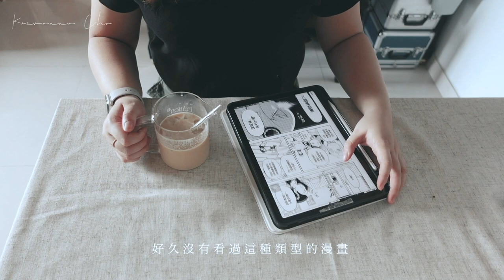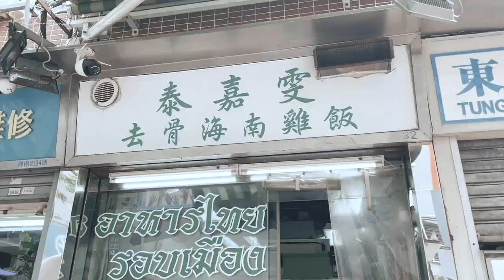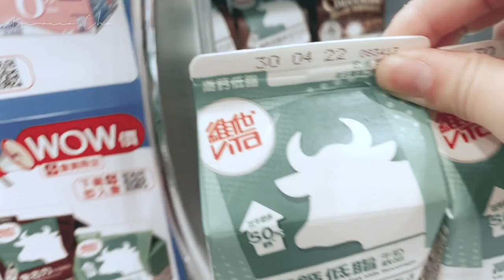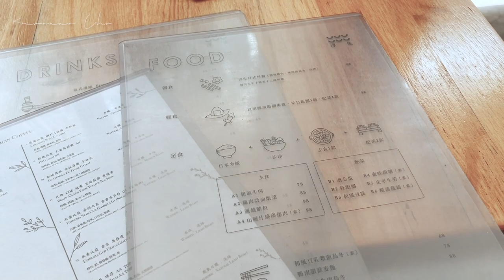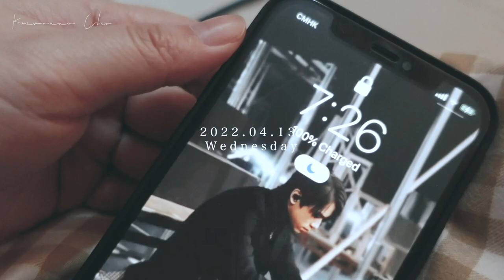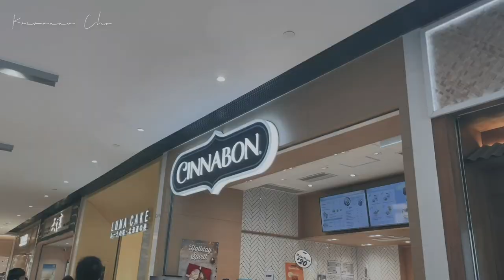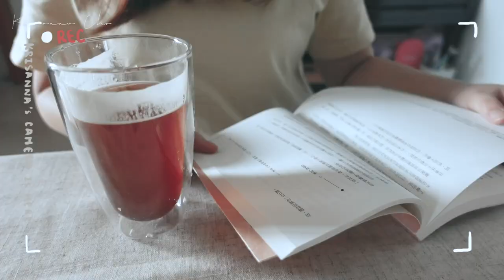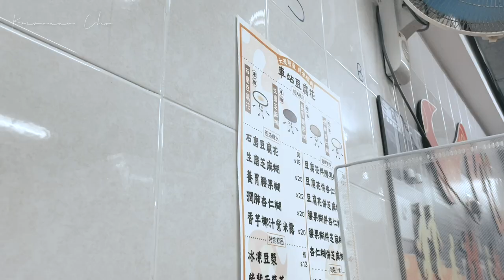#48｜Week in my life💫｜一週上班日常｜咖啡新玩具Nanopresso｜Tufting初體驗！｜新水機增加了我的飲水量💧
上周放假 就是好好的放了一假 什麼也沒有做 哈哈
不過假期間我終於都去了玩Tufting~
真的很有趣呢！
有機會會想再去整第二次~

𝗙𝗶𝗹𝗺𝗶𝗻𝗴🎥
//iPhone 12
//DJI Pocket 2
//Sony ZV-1